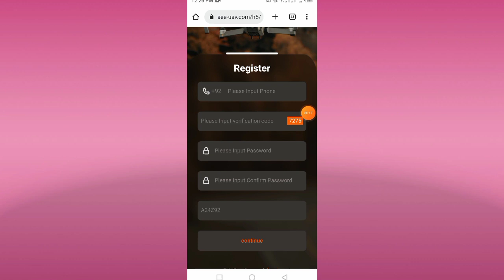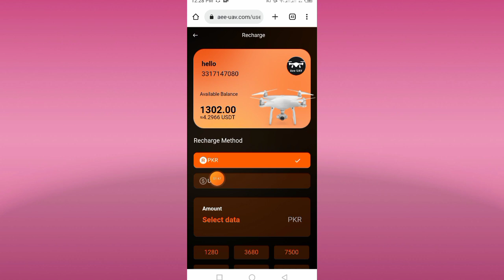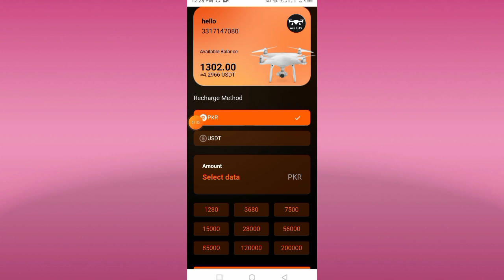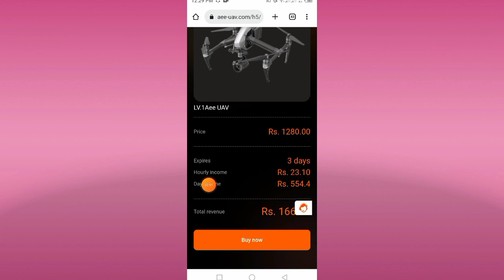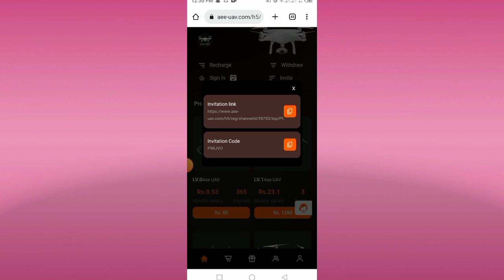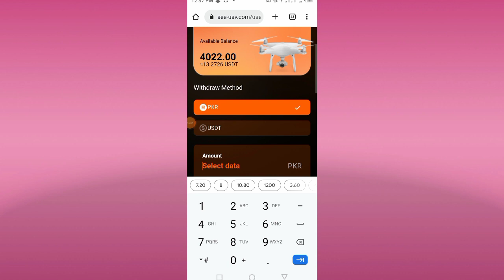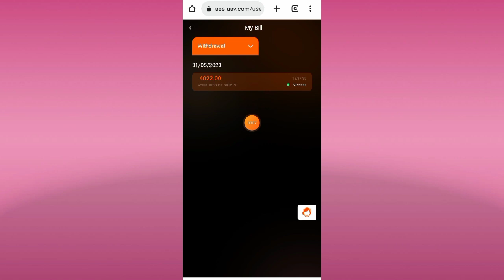Aee-uav Earning App Withdraw Easypaisa Jazzcash | Real Earning App In Pakistan | Best Earning App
online earning
aee uav earning app
aee uav app real or fake